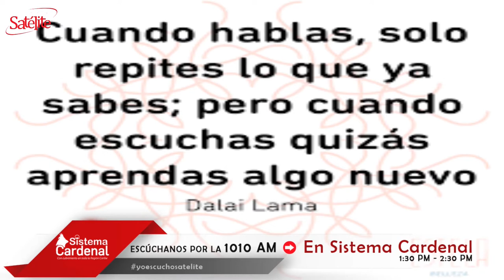La Frase del Día: 20/08/2020